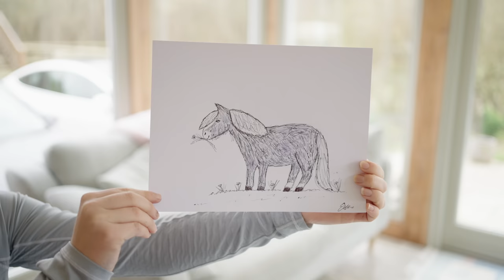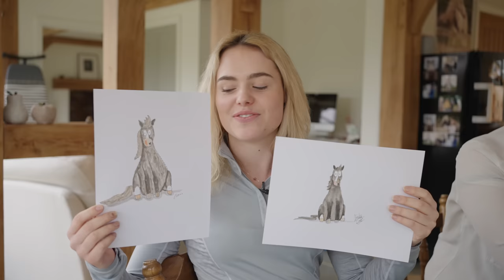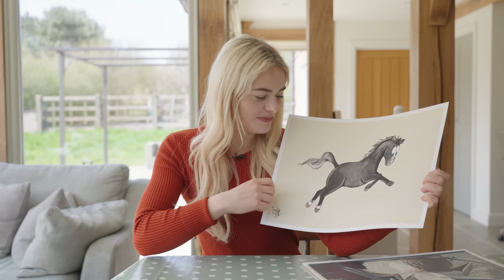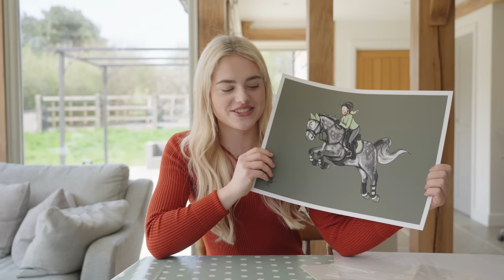Real Horse Vs Cartoon Horse! This Esme Ad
Let me know what you thought of Emily's cartoon versions of the boys!

Emily's products are available here!

I am also supported my Drimee, Silvermoor Haylage + Supreme Products

Animals
Casper 15hh 2006 white grey Connemara
Mickey 13.1hh 1999 cream Standardbred
Joey 16.1hh 2014 dapple grey Tb x Warmblood
Duke 10.1hh 2020 Welsh Mountain Pony
(Sometimes our chickens are featured too)